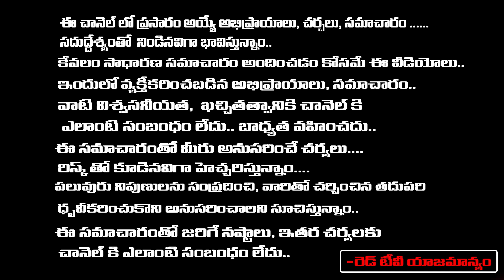Sravanthi - ఇంట్లో పాజిటివ్ శక్తినిచ్చే నెంబర్ 58 లెఫ్ట్ హ్యాండ్ మీద ఇలా రాసి.. | RedTv Subham